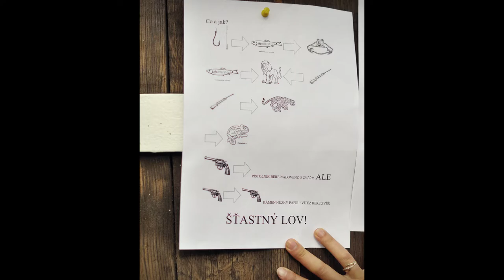MamutoHRY 2017 1080p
MamutoHRY byly, jsou a vždy budou prostě pecka!